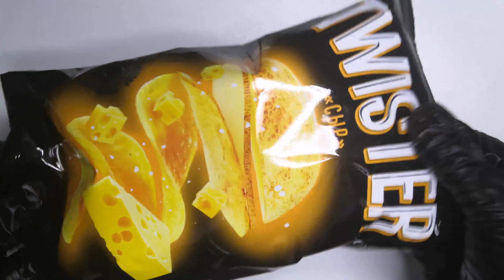ASMR UNBOXING RUSSIAN CHIPS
In this asmr video you will hear and see the unpacking of Russian cheese-flavored Twister chips. As well as crunching and eating sounds

If you would like to support me, I am accepting donations at: 💸